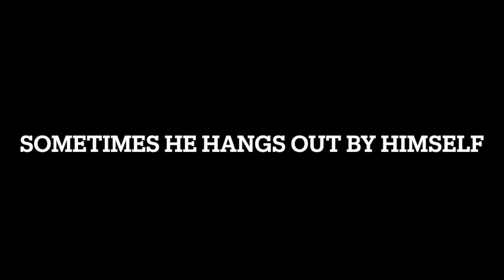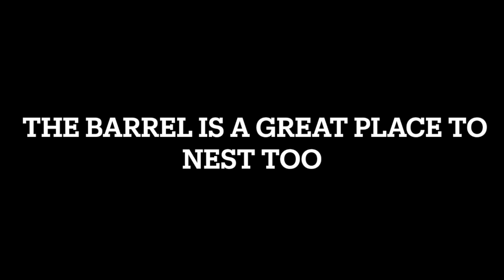Burrito's Barrel Saga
Rescued chimpanzee Burrito loves to play on the big barrel in their playroom! Sometimes he spies on the chimp neighbors in the chute, occasionally a friend drops in to play with him, and sometimes he is making a nest on the barrel. To learn more about Burrito and his family check out our blog at ChimpsNW.org/blog